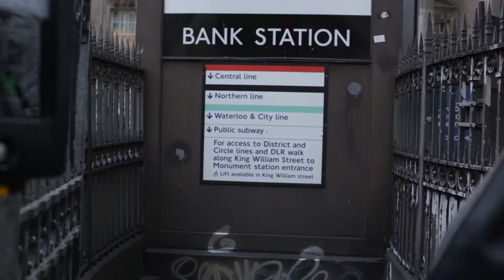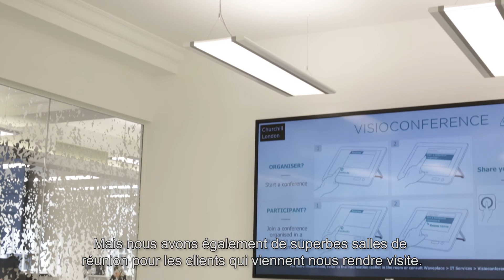Wavestone UK : au cœur de la City de Londres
Découvrez dans cette vidéo le nouvel environnement travail de nos équipes basées à Londres : des bureaux aménagés façon « Air » pour plus de confort et d’échanges. Les consultants Wavestone vous livrent leur vision sur leur nouvel espace de travail, en plein cœur de la City !